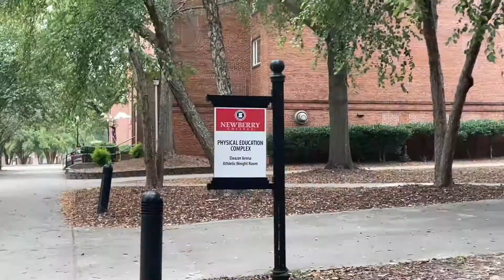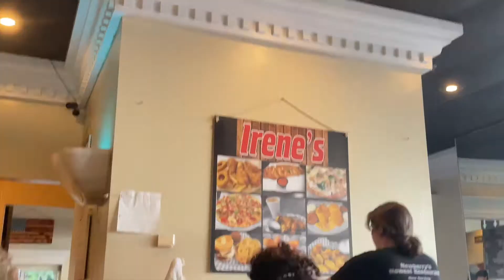it's college volleyball szn!!!!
hi lovelys,
as always i am going to try and get more content up but knowing me we might not see each other again for a month. i hope you all have the most amazing week and I will see you soon